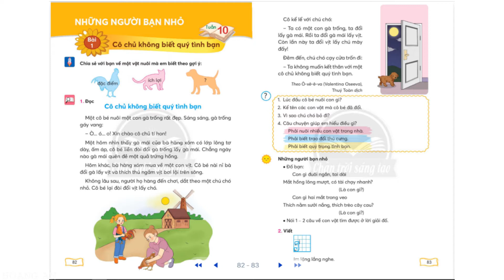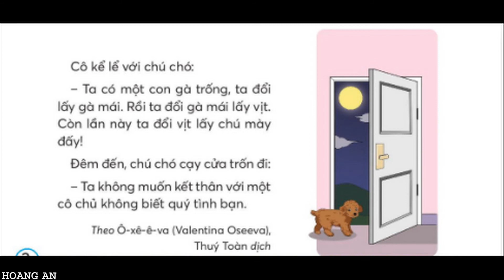Bài đọc Cô chủ không biết quý tình bạn, sách Tiếng Viêt lớp 2, tập một, bộ sách chân trời sáng tạo.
- Chia sẻ video các bài đọc mẫu của bộ sách Chân trời sáng tạo đầy đủ.
- Nhớ ủng hộ kênh để nhận các video mới nhé, cám ơn các bạn.
- File word: Cô chủ không biết quý tình bạn.
Một cô bé nuôi một con gà trống rất đẹp. Sáng sáng, gà trống gáy vang:
- Ò... ó ... o! Xin chào cô chủ tí hon!
Một hôm nhìn thấy gà mái của bà hàng xóm có lớp lông tơ dày, ấm áp, cô bé liền đòi đổi gà trống lấy gà mái. Chẳng ngày nào gà mái quên đẻ một quả trứng hồng.
Hôm khác, bà hàng xóm mua về một con vịt. Cô bé nài nỉ bà đổi gà lấy vịt và thích thú ngắm vịt bơi lội trên sông.
Không lâu sau, người họ hàng đến chơi, dắt theo một chú chó nhỏ. Cô bé lại đòi đổi vịt lấy chó.
- Ta có một con gà trống, ta đổi lấy gà mái. Rồi ta đổi gà mái lấy vịt. Còn lần này ta đổi vịt lấy chủ mày đấy!
- Ta không muốn kết thân với một cô chủ không biết quý tình bạn.